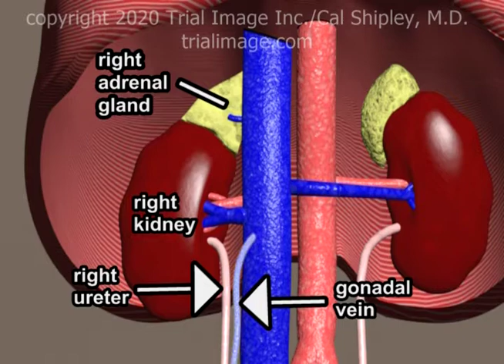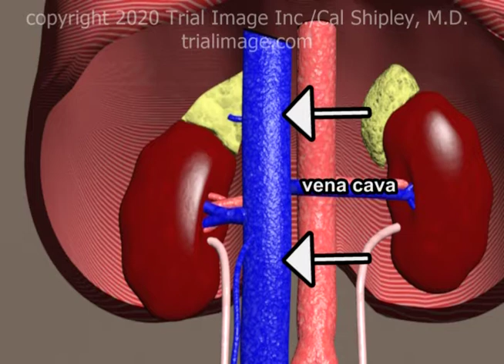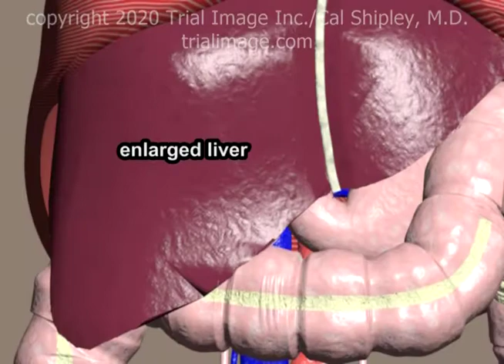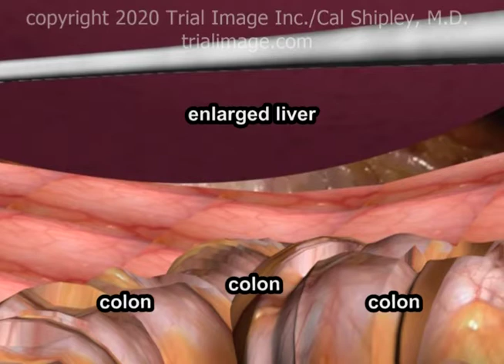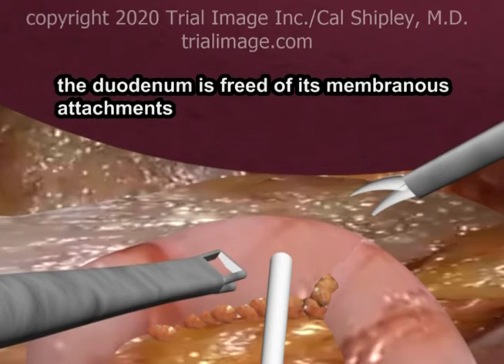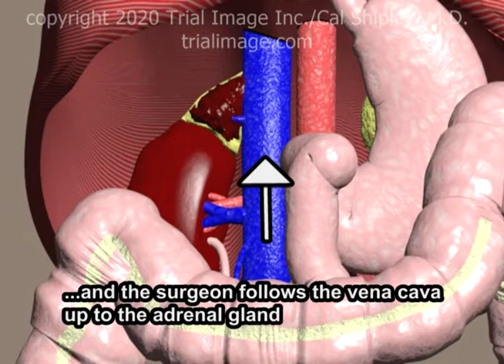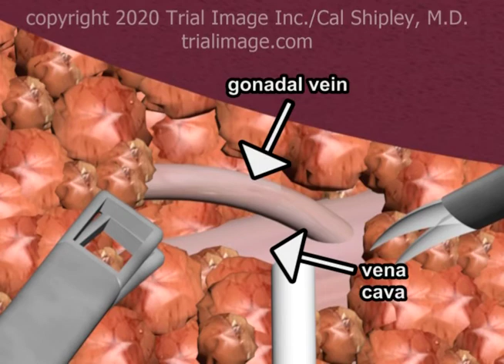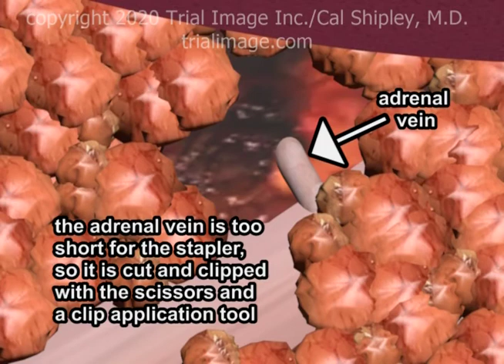Adrenalectomy for Pheochromocytoma Animation by Cal Shipley, M.D.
Adrenalectomy performed laparoscopically to remove a pheochromocytoma in the presence of an enlarged liver MET021